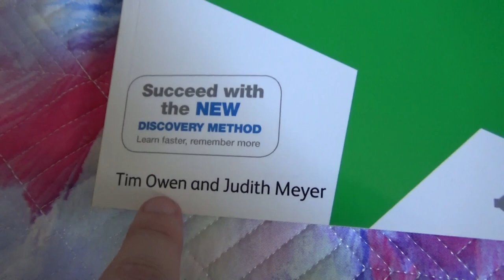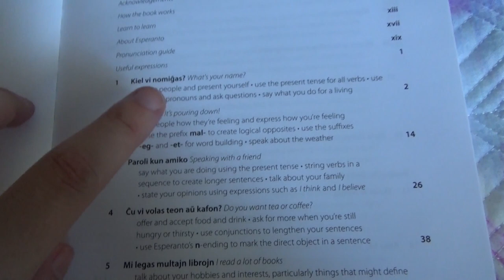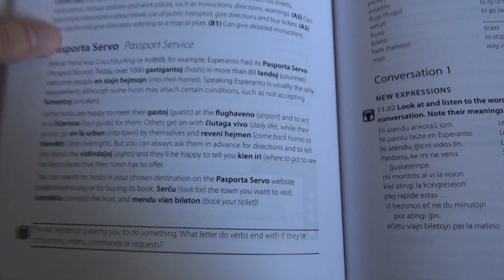Teach Yourself - Complete Esperanto | Book Review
In this English vlog, I review the book Teach Yourself - Complete Esperanto.